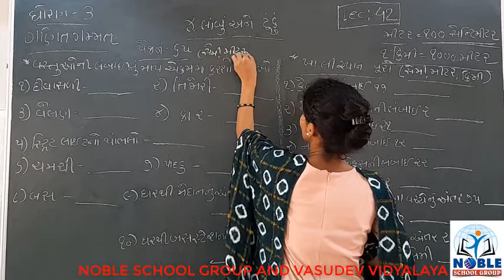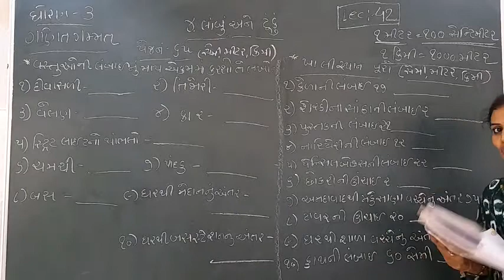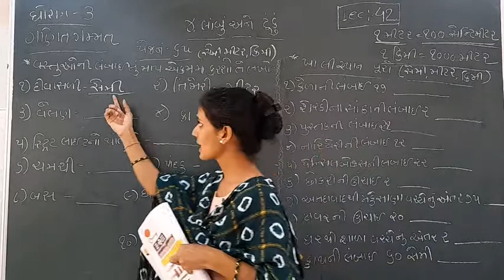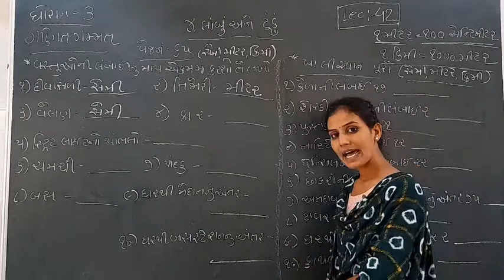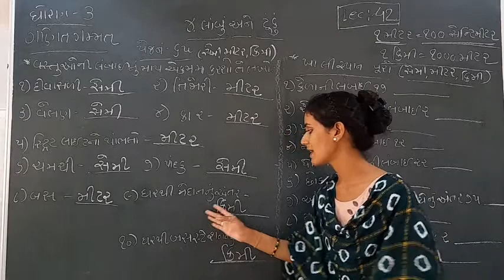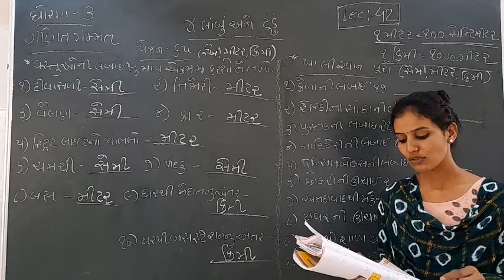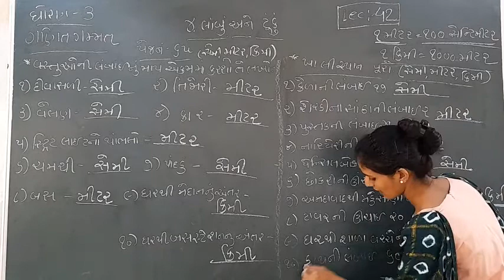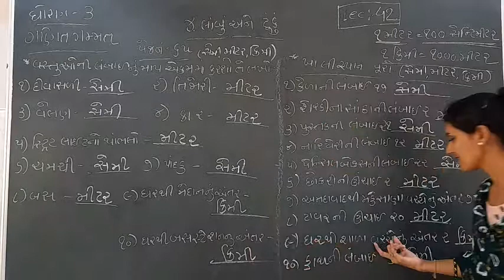Standard 3 Mathematics Lecture 42 By Ashamadam